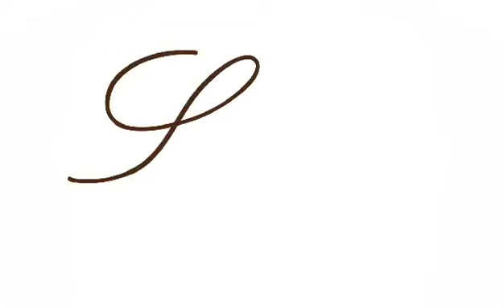Liora Homes Naic | Pinaka murang Hulugang bahay sa Cavite | PAGIBIG and BANK FINANCING